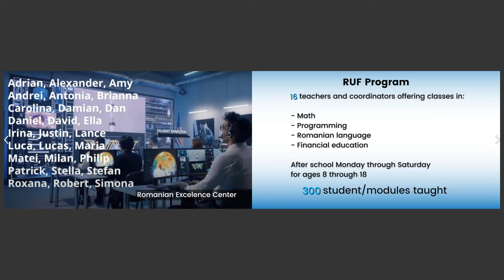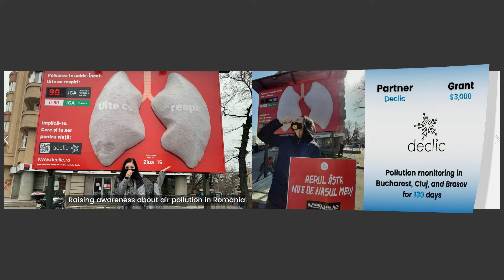2021 Impact Report for RUF Gala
Romanian United Fund - brief description of projects and fundraising campaigns with a focus on 2021.